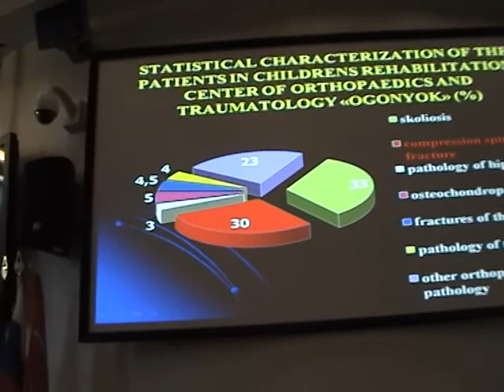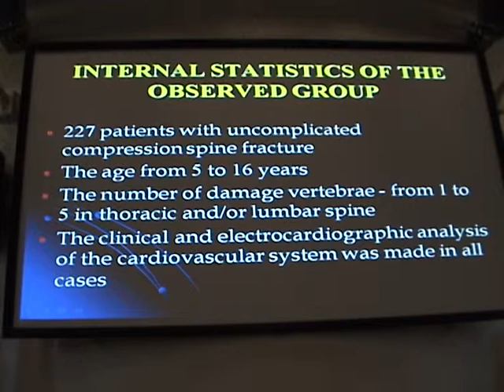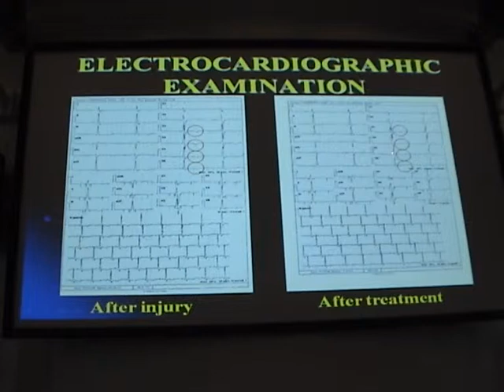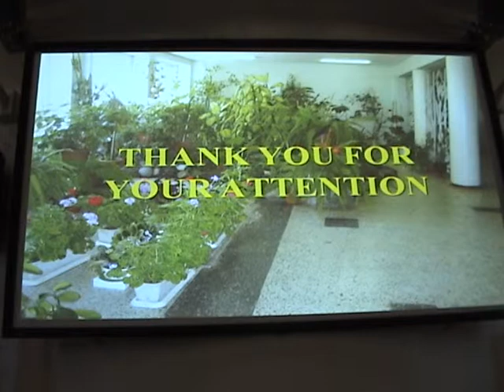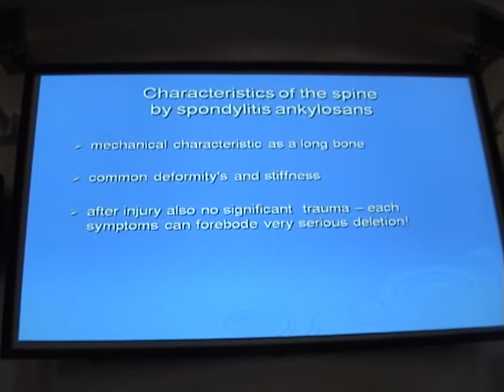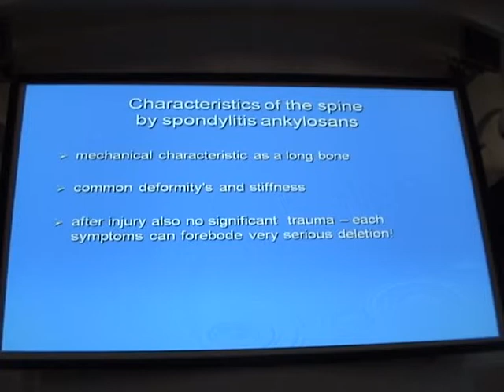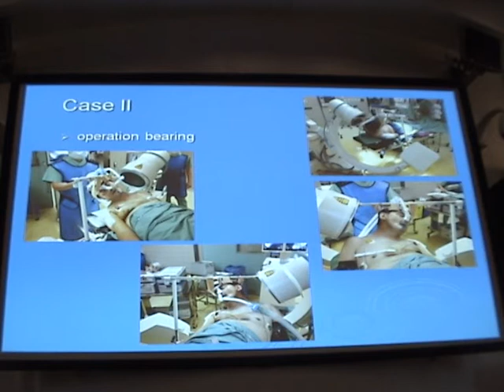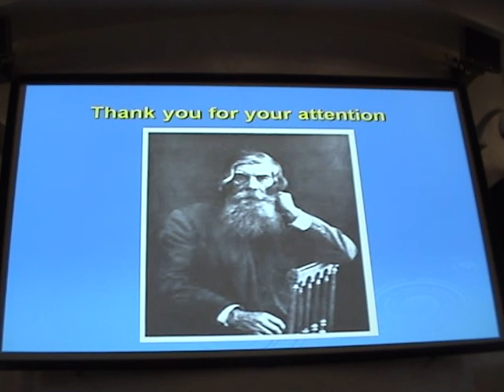M2U01445 Symposium PLS XV 2013.09.17